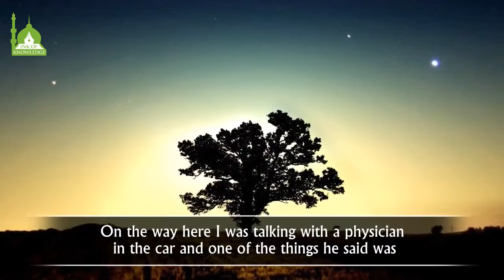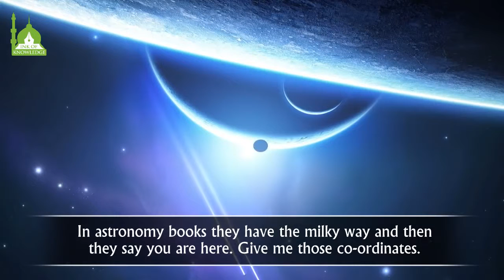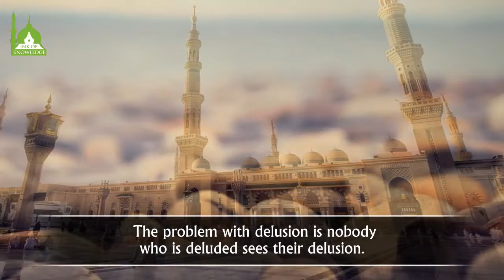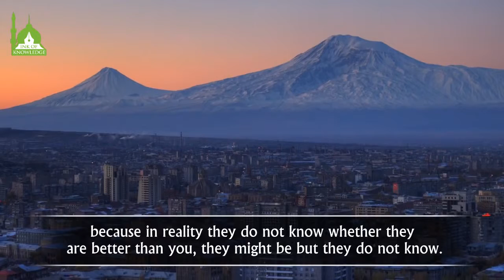Arrogance of Humans Shaykh Hamza Yusuf Amazing